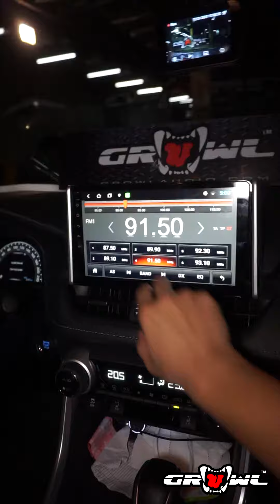TOYOTA RAV4 10 INCH ANDROID HEADUNIT 01-19-2021 INSTALLED!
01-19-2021 TOYOTA RAV4 10 INCH ANDROID HEADUNIT INSTALLED!